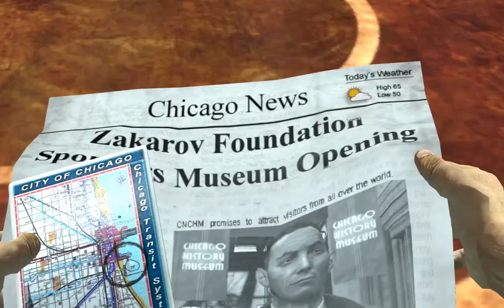Stranglehold (PC) (HD) Walkthrough Gameplay {Episode 04}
our channel and like our videos.